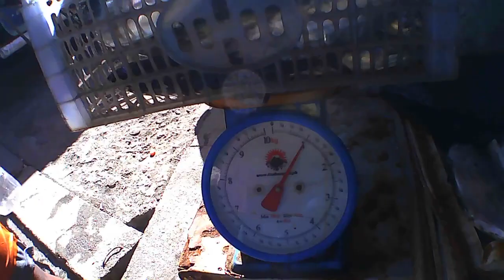10 KILOS HULI NAMIN SA ARAW NATO | ALMAR FISHING TV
Hi! I'm Almar Falcon Linguaje, ang tawag nila sa akin ay Almar, Mar or Dodong, kaya ang pinangalan ko sa channel ko ay ALMAR FISHING TV.

PROUD PINOY! Permantly living in Tandag City Surigao Del Sur and working as Fisherman.

Ang makikita nyo po sa channel kung ito ay about pangingisda, pangunguha ng isda at lalong lalo na po ang pag share ng mga nangyayare sa buhay at sa pangingisda ko or sa personal vlogs.

I will try my best po na mag apload ako para ma update po kayo sa mga nangyayare sa araw araw.

Maraming salamat po, GODBLESS! ❤️